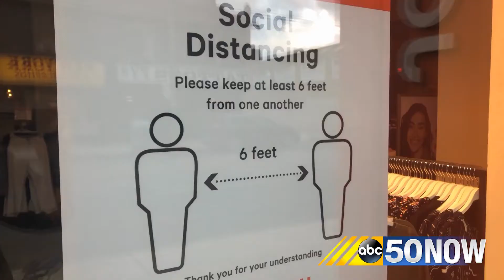North Country residents shouldn’t wait to get a flu shot, pharmacist warns